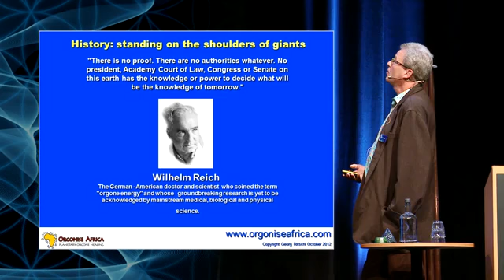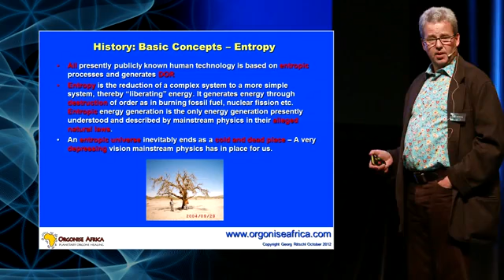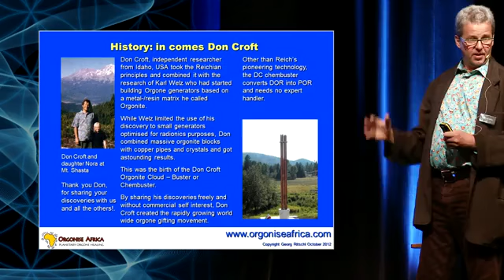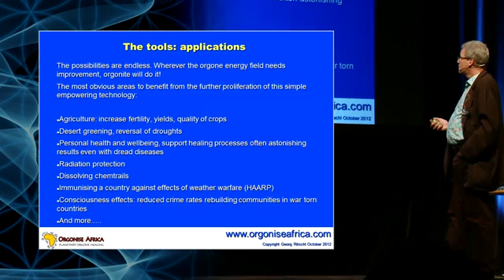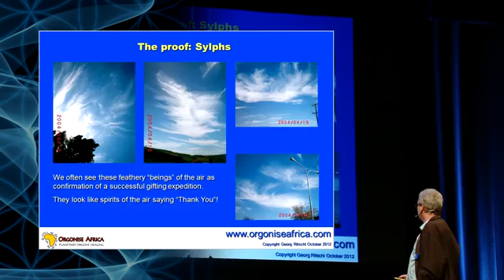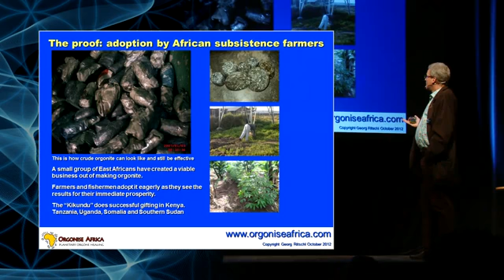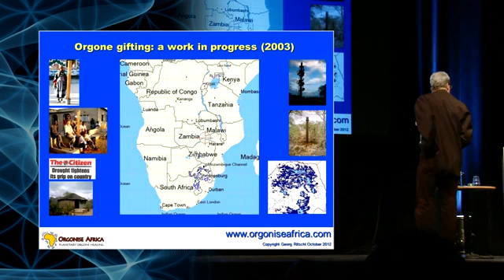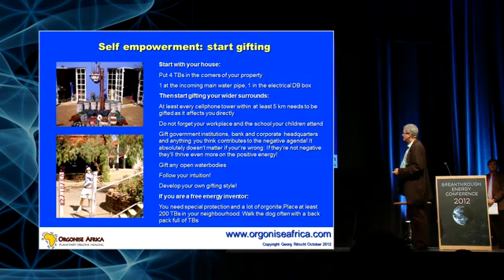Georg Ritschl Orgone energy A breakthrough that already happened